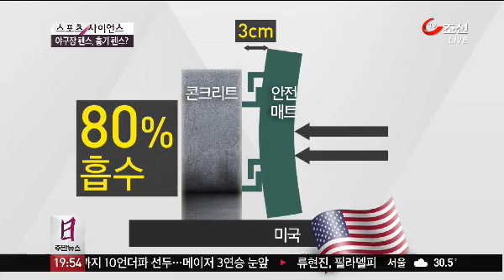[스포츠 사이언스] 야구장 펜스는 흉기 펜스?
외야수들은 볼을 잡기 위해 몸을 사리지 않습니다. 수비를 하다가 펜스에 부딪혀 부상 당하는 경우도 많은데요. 실험을 해보니, 안전 펜스가 아닌, 흉기 펜스였습니다.